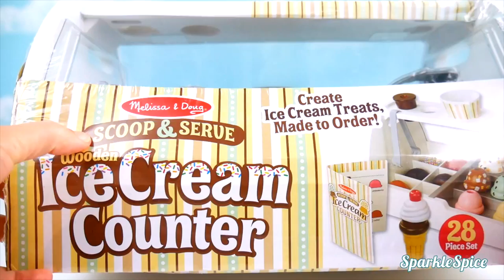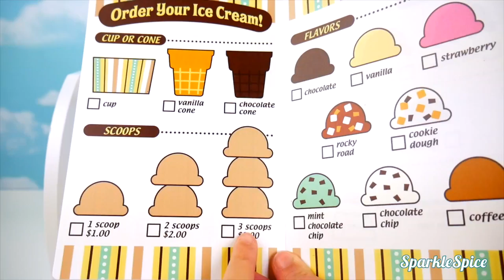Fingerpaint toys learn cololors with paw patrol